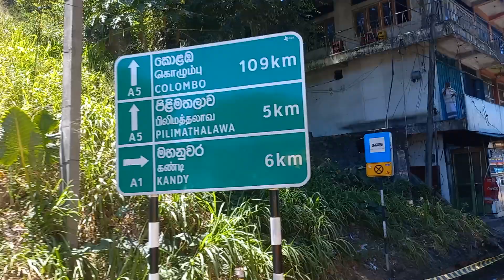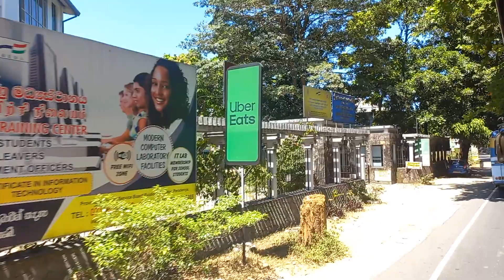19 March 2024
Roadway to Kandy. beauty of Srilanka.